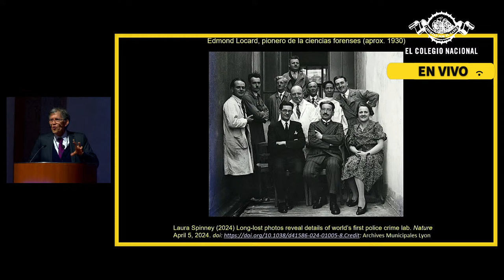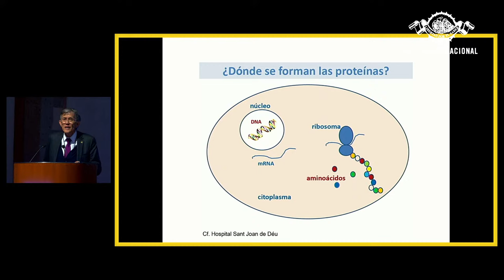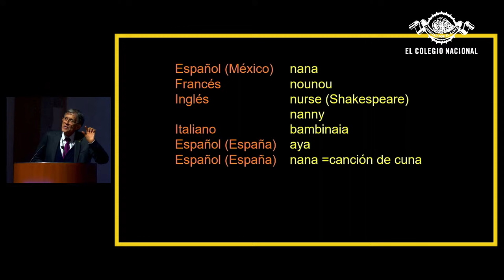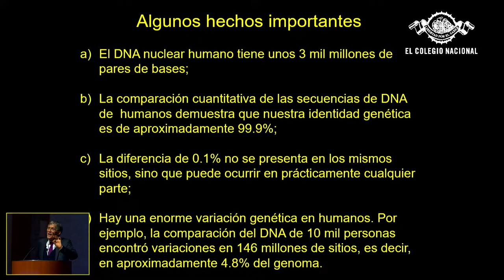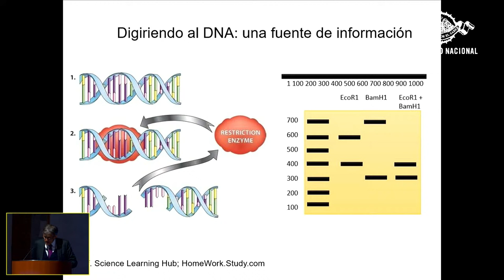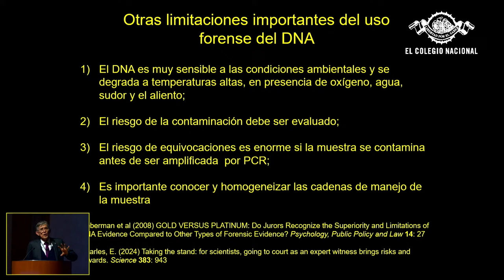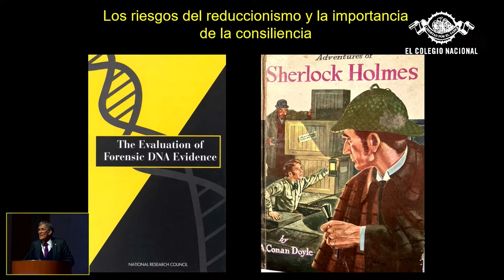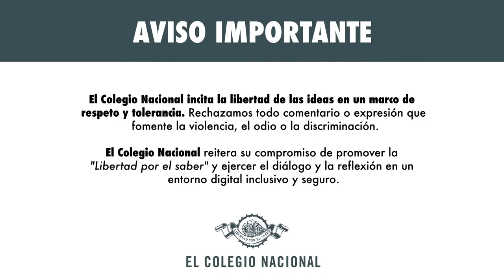Seminario Permanente de Derecho y Ciencia. Genética y Justicia. ¿Hasta dónde el ADN puede hablar?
📢Acompáñanos en la transmisión en vivo
✅ Genética y Justicia. ¿Hasta dónde el ADN puede hablar?
Participan:
Ministro en retiro José Ramón Cossío
Antonio Lazcano
📌9 de abril 18:00 horas